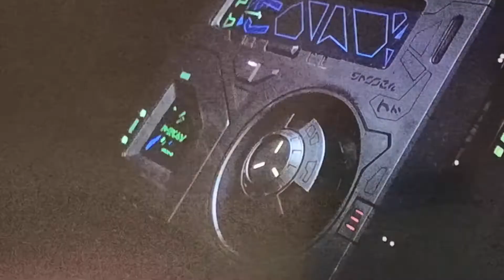buzz astral - skok się udał 2